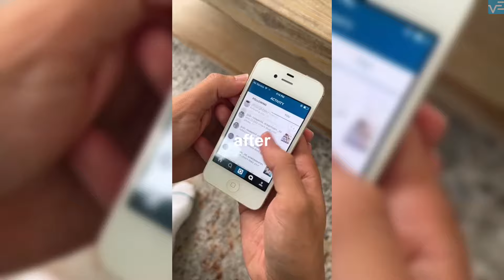Try Not To Laugh Watching Funny Brent Rivera TikToks Compilation By Vine Edition✔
►Lexi Rivera Tik Tok Videos Compilation

Our tik tok videos include creators like AdamW , Aileen Christineee , Ben Azelart , Jeremy Hutchins , Brent Rivera , Pierson , Lexi Rivera , KingBach , Amanda Cerny and many more!